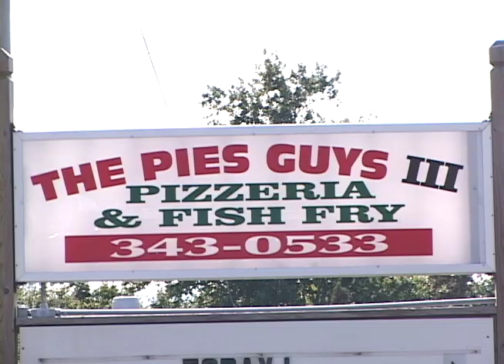Oswego's pizzeria battle between old and new